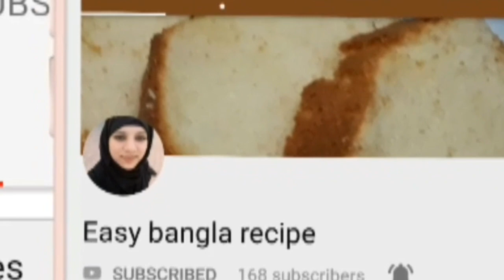১ মিনিটে ভাপা পিঠা তৈরীর সহজ পদ্ধতি//bhapa pitha recipe//শীতের ভাপা পিঠার রেসিপি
Easy bangla recipe

আসসালামুয়ালিকুম আশা করছি আমার আজকের রেসিপি আপনাদের কাছে ভালো লেগেছে আমার রেসিপি গুলো যদি আপনাদের কাছে ভাল লেগে থাকে প্লিজ আমার চ্যানেলটি সাবস্ক্রাইব করবেন পাশে থাকা বেল আইকনটি অন করবেন ভিডিও সম্বন্ধে কোন মতামত থাকলে আমাকে অবশ্যই কমেন্ট করে জানাবেন আপনারা সবাই অনেক অনেক ভালো থাকবেন আমার জন্য দোয়া করবেন আসসালামু আলাইকুম আল্লাহ হাফেজ